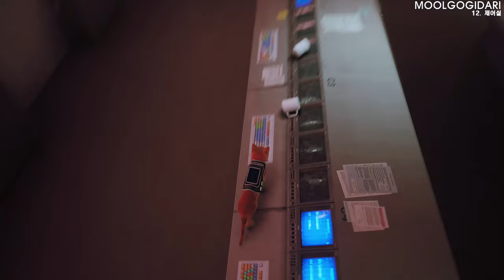12.제어실 STRAY : 스트레이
Stray : 스트레이

최초 출시일: 2022년 7월 19일
출시: 안나프루나 인터랙티브
개발: BlueTwelve Studio
모드: 일인용 비디오 게임
플랫폼: 플레이스테이션 4, 플레이스테이션 5, 마이크로소프트 윈도우
장르: 어드벤처 게임, 인디 게임, 플랫폼 게임, 퍼즐 비디오 게임, 시뮬레이션 비디오 게임, Adventure

프랑스의 인디 게임 개발사 블루트웰브 스튜디오에서 개발중인 3인칭 고양이 어드벤처 게임.

유명 게임 웹진 평론가들에게 전반적으로 좋은 평가를 받고 있다. 플레이 타임이 6~8시간 정도로 짧은 편이고 스토리텔링이 공허하다는 평가도 있지만 게임 플레이 부분에서는 3D 플랫포밍에 대한 자연스러운 접근법이 인상적이라는 평가가 많다.

고양이가 된 것 같은 여러 상호작용이 인상적이고 애니메이션이 고양이가 할 법한 행동을 훌륭하게 담아냈다는 점에서 고양이 애호가들에게 어필할 것이라는 평.